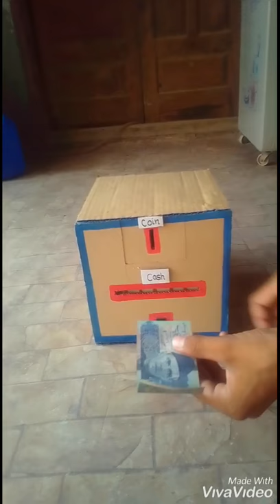How to make a coin and cash deposit ATM machine at home